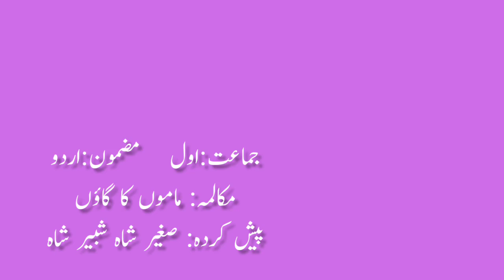1st | Urdu | Chapter No.40| ماموں کا گاؤں | V-School